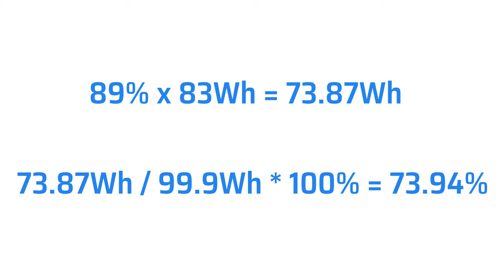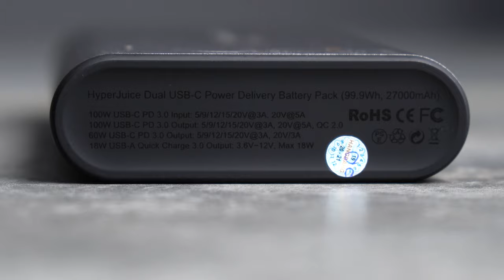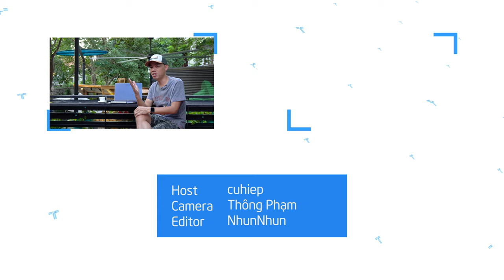Trên tay Hyper juice 27000 mAh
Sạc Macbook 15" được 89% từ lúc hết pin tắt máy.
Dung lượng pin của Macbook là 83wh nên tính ra là hiệu suất đạt khoảng 74%.
Hai cổng C sạc ra 60W và 100W: rất mạnh cho một cục pin di động
Cổng sạc vào C 100W nên an em có thể sạc vào nó nó rất nhanh nếu có cục sạc mạnh (Macbook 15" cục sạc đến 87Wh)
Rất to và nặng

Hãy theo dõi Tinh Tế qua các mạng xã hội sau:

[@Thongpham0808,NhunNhun1305]]